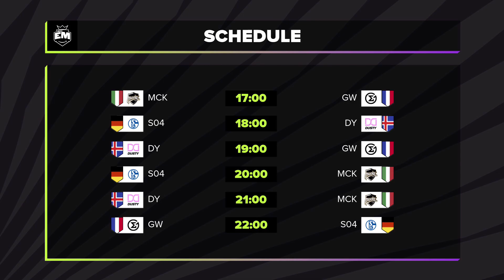Amazon European Masters | Group Stage - Day 5 Match 1 (MCK vs GW)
Le leghe nazionali di League of Legends tornano a mostrare il meglio del proprio campionato ad Amazon European Masters!
Siamo al Group Stage, dove a rappresentare la nostra bandiera ci sono i Macko Esports, nel Gruppo D!